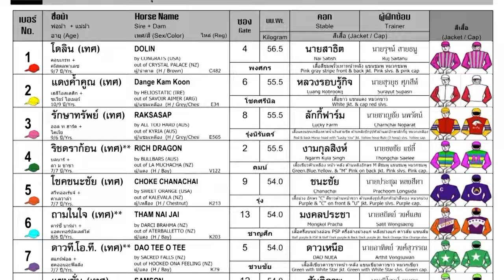LINE MONGKORN wins! - 12/05/2024 - Race 5 - International Division 3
Bangkok, Thailand - LINE MANGKORN wins! - 12/05/2024 - Race 5 - International Division 3